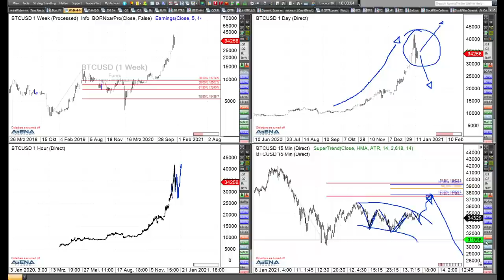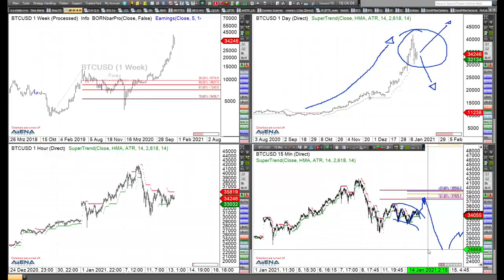Rüdiger Born: Optimismus für Bitcoin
Bricht der Bitcoin nun weiter ein, oder geht die Rally nach kurzer Pause weiter? Ich bin recht optimistisch. Dazu mehr im folgenden Video.